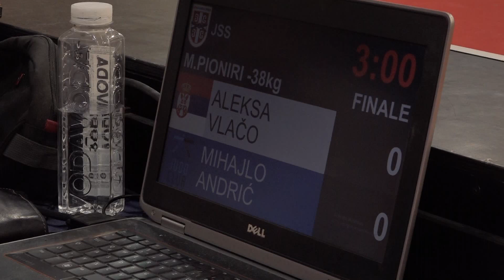Aleksa Vlačo FAJ Mihajlo Andrić NJK 0:1 -38kg Czkup2024 FINAL